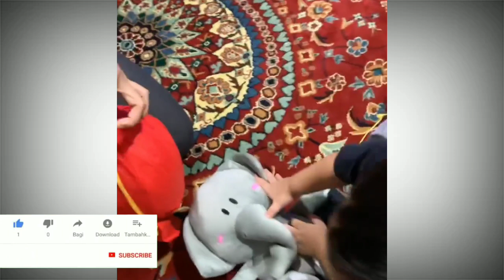Hebohnya Gala Sky Unboxing Hadiah dari Fans dapat Boneka Gajah, Monkey dan Burung